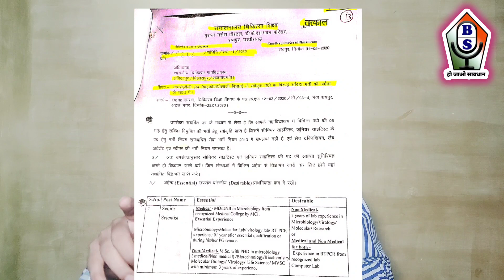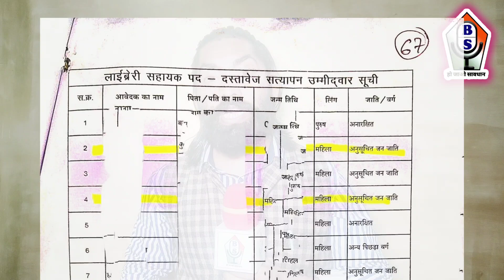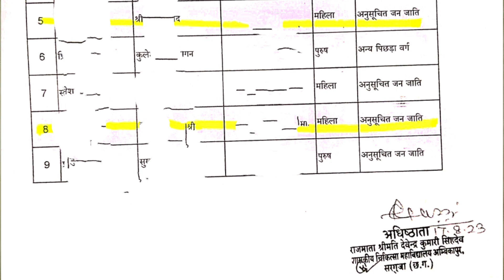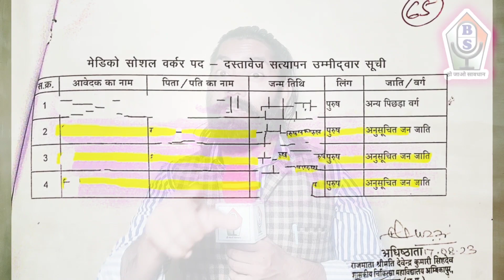chhattisgarh स्वास्थ्य विभाग के सीधी भर्ती में हुआ महाघोटाला, मंत्री TSSDeo को बदनाम करने की साजिश?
chhattisgarh स्वास्थ्य विभाग के सीधीभर्ती में हुआ महाघोटाला, मंत्री TS SDeo को बदनाम करने की साजिश?